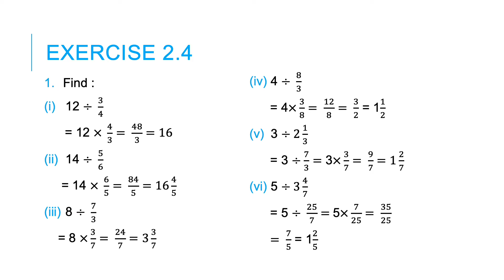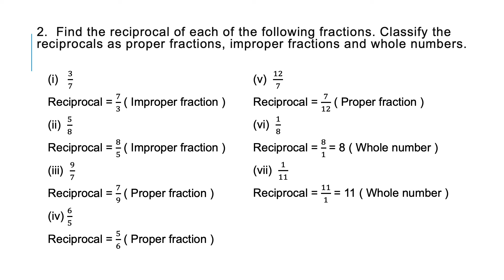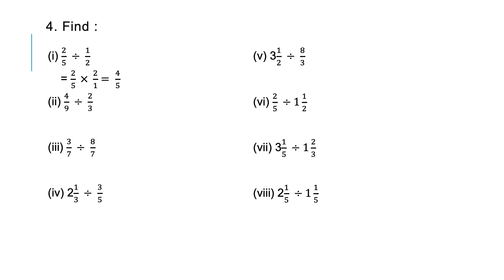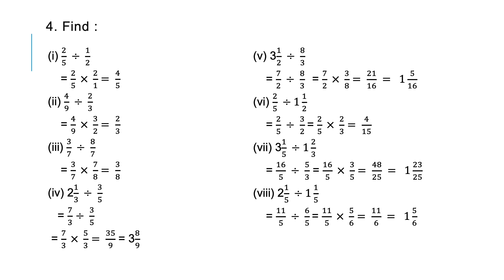CLASS7 Chapter2 Part7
CLASS7 Chapter2 Fractions and Decimals Part7
Topic: Division of fractions